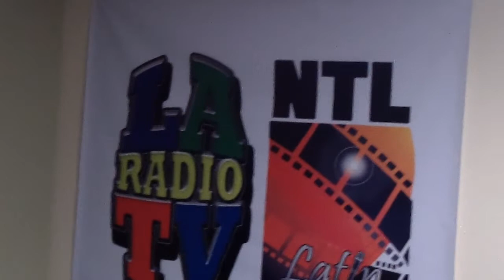Grupo Regido - San Lunes LaRadioTV.com Frontera Visual Agency Felix Castillo